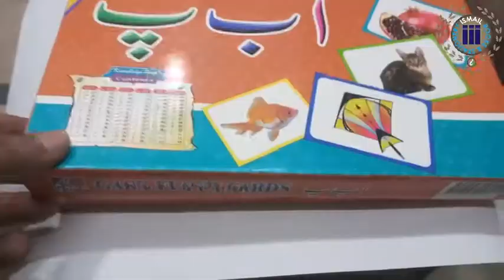Urdu Flash Cards, Learning Flash Cards For Kids